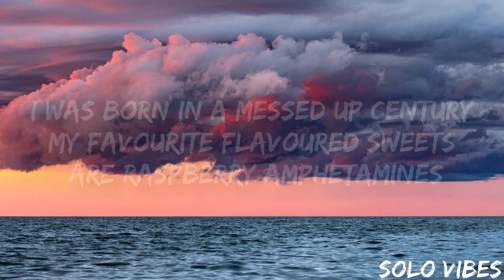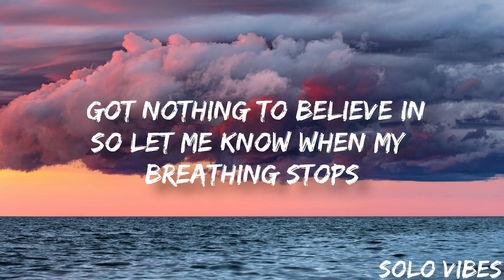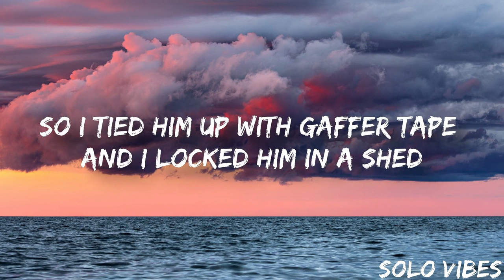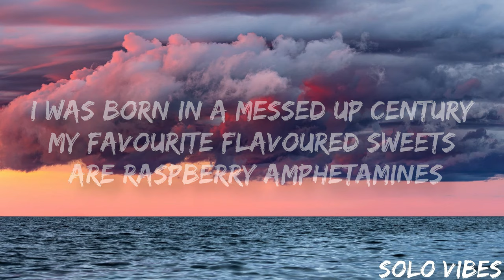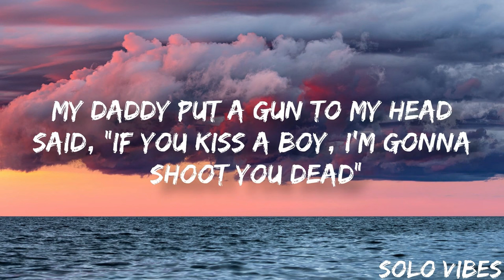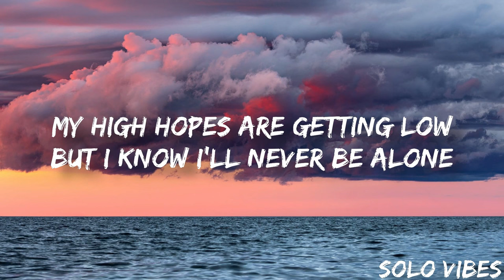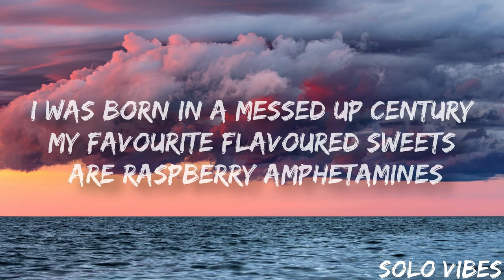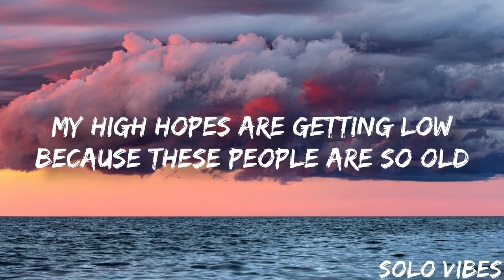YUNGBLUD - Parents (Lyrics) 🎵1 Hour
1 Hour Loop of "Parents" by YUNGBLUD. Hope you enjoy :))

🎤 Lyrics: YUNGBLUD - Parents

[Verse 1]
I was born in a messed up century
My favourite flavoured sweets are raspberry amphetamines
I bought a car, Beretta, age 16
I brush my teeth with bleach 'cause I ain't got time for cavities
My daddy put a gun to my head
Said, "If you kiss a boy, I'm gonna shoot you dead"
So I tied him up with gaffer tape and I locked him in a shed
Then I went out to the garden and I fucked my best friend

[Chorus]
'Cause my high hopes are getting low
Because these people are so old
The way they think about it all
If I tried, I would never know
My high hopes are getting low
But I know I'll never be alone
It's alright, we'll survive
'Cause parents ain't always right

[Post-Chorus]
I-I-I-I, I-I-I-I
I-I-I-I-I-I-I
I-I-I-I, I-I-I-I
I-I-I-I-I-I-I

[Verse 2]
Drop a toaster in my bath, watch my mum and dad laugh
See a thousand volts go through the son they wish they never had
They told me casual affection leads to sexual infection
But it's hard to get an erection when you're so used to rejection
Yeah, the teacher fucked the preacher
But then he had to leave her
Had to wash away the sins of a male cheerleader
"Hi, nice to meet ya," got nothing to believe in
So let me know when my breathing stops

[Post-Chorus]
I-I-I-I, I-I-I-I
I-I-I-I-I-I-I
I-I-I-I, I-I-I-I
I-I-I-I-I-I-I

[Bridge]
Tick, tock, stop the clock
Because I get the feeling that I'm gonna get shot

[Chorus]
High hopes are getting low

[Post-Chorus]
I-I-I-I, I-I-I-I
I-I-I-I-I-I-I
I-I-I-I, I-I-I-I
I-I-I-I-I-I-I